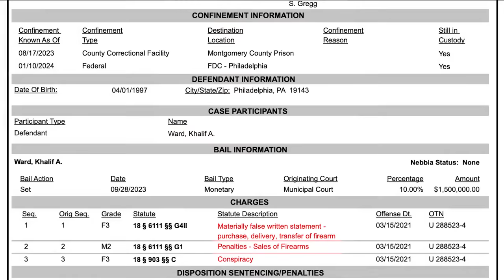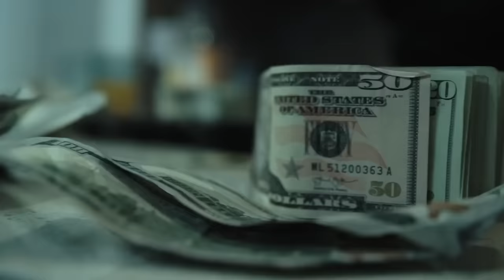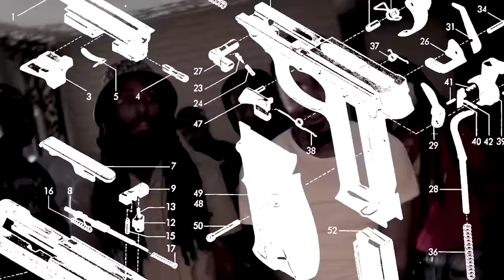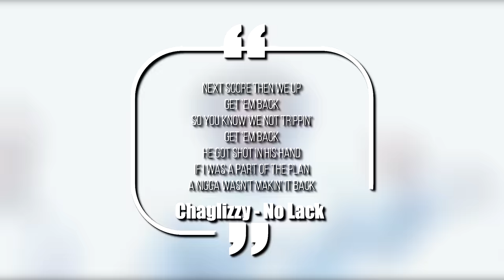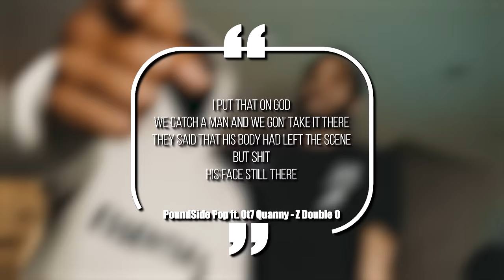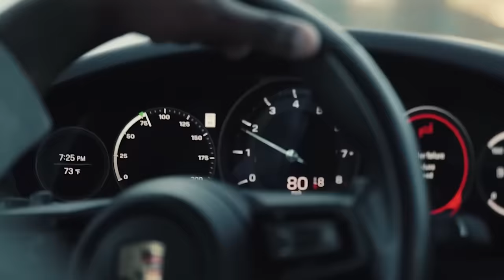Leaf Ward: The Philly Rapper Facing 20 Years to Life